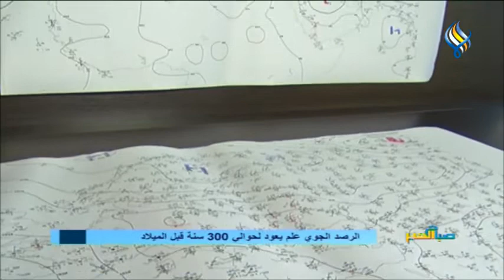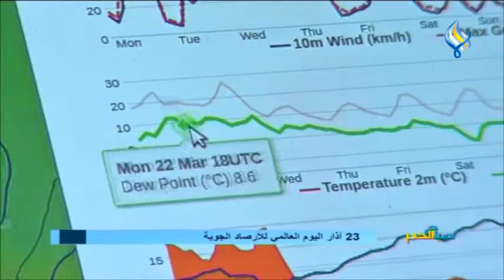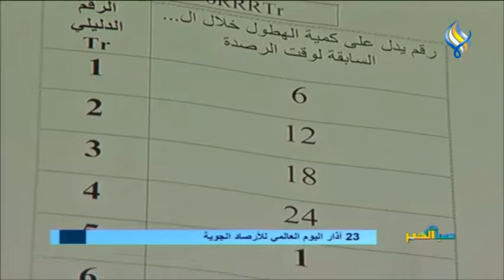23 آذار .. اليوم العالمي للأرصاد الجوية